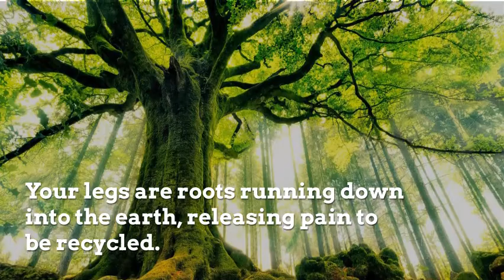Using Imagery as Healing Power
Imagery is a powerful way to create a relaxation response in the body, cope with pain and fear, and promote healing.

1. Get in a relaxed position
2. Take several breaths with slow, long exhales to calm your body
3. Choose your image and imagine it with all your senses. Imagine feeling the temperature and textures, hearing sounds, smelling, seeing to enhance and enliven this image.
4. Let this image work for you. Immerse yourself in this image and allow the positive feelings to relax and calm your system, replace fear, ease pain. Perhaps you imagine a waterfall washing away pain, sitting by the ocean and feeling peace and join, being a tree that is strong and sturdy.